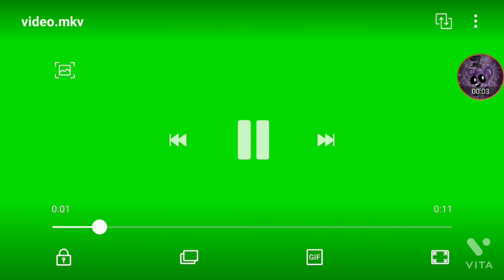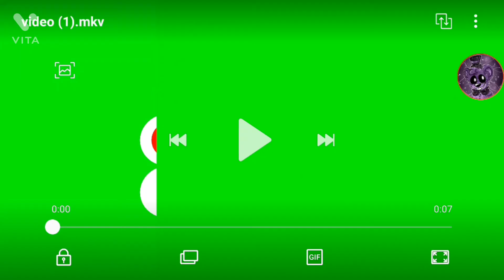mineteria play shadow freddy734 ep679